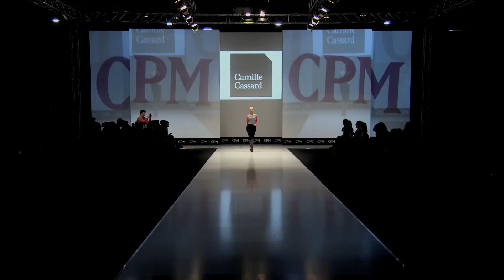CAMILLE CASSARD CPM Moscow Fall 2015 by Fashion Channel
The best videos, the most exclusive moments of the international runway since 1982 until now, of the most representative fashion weeks of the world. Backstage secrets, insights make-up and hair style, curiosities from the fashion world, celebrities, photo shoot, designer and model clips, red carpets and gossip, parties, obviously besides the shows of all the top designers.